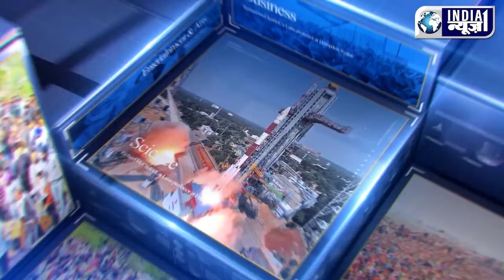India News 1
जाणून घ्या गाव खेड्यापासून ते मेट्रो सिटी पर्यंतच्या आपल्या राज्यातील व देशातील महत्वाच्या घडामोडी.